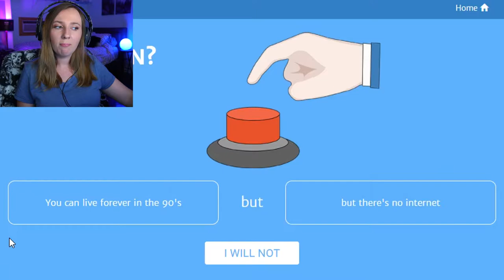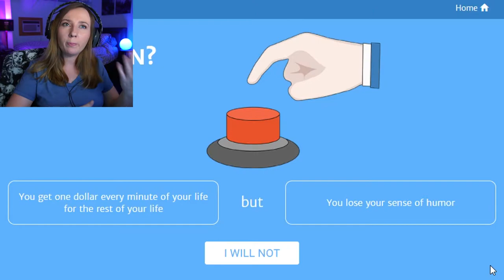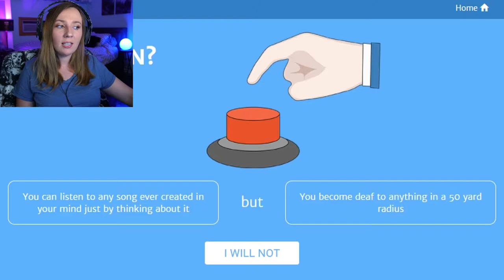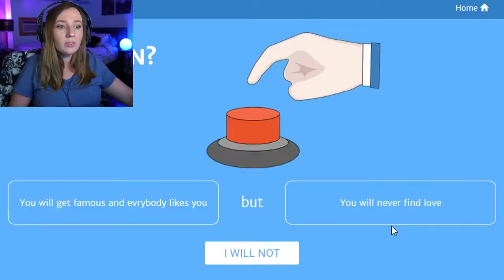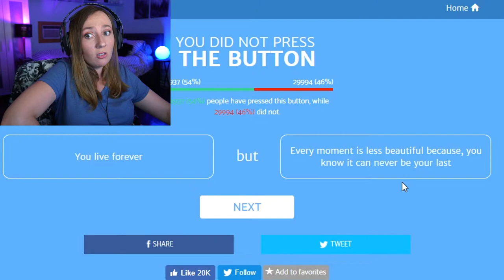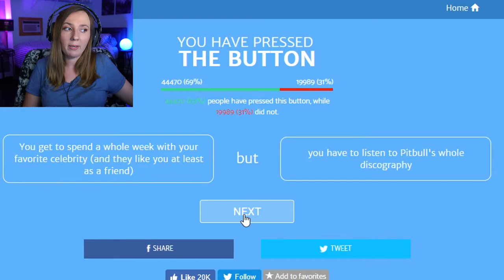Become BEST FRIENDS with MARKIPLIER? | Will You Press the Button?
🤔Will You Press the Button? Today I decide if pressing the button is worth giving up wifi to become best friends with Markiplier. What would YOU choose?
➡️TURN ON CHANNEL NOTIFICATIONS to watch my newest gaming video!⬅️

👍FOLLOW ME BELOW TO CHAT BETWEEN VIDEOS!👍

Game Played:  Will You Press the Button?

CHANNEL DESCRIPTION: GitRad is a variety gaming channel that focuses on funny let's plays, indie horror games, and virtual reality walkthroughs. On GitRad, you can expect to see indie game walkthroughs, scary game demo experiences, VR reactions, VR horror indie game playthroughs, and so much more. I'm looking for the funnest games out there to share with you. I'm sure we'll stumble upon some of the worst games along the way too. :)